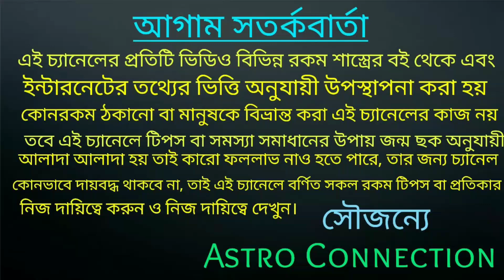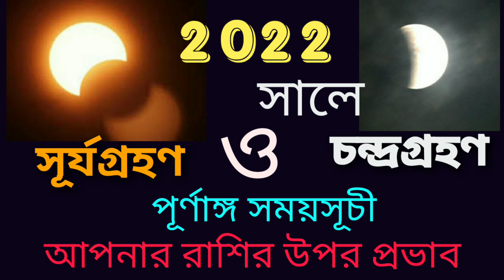2022 সালে সূর্যগ্রহণ ও চন্দ্রগ্রহণ পূর্ণাঙ্গ সময়সূচী এবং আপনার রাশির উপর প্রভাব জেনে নিন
2022 সালে সূর্যগ্রহণ ও চন্দ্রগ্রহণ পূর্ণাঙ্গ সময়সূচী এবং আপনার রাশির উপর প্রভাব জেনে নিন।